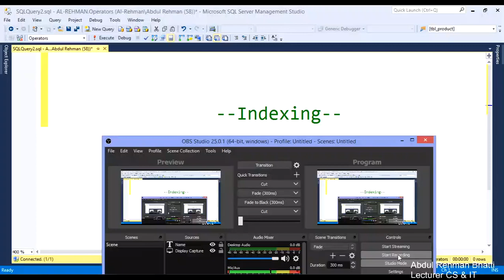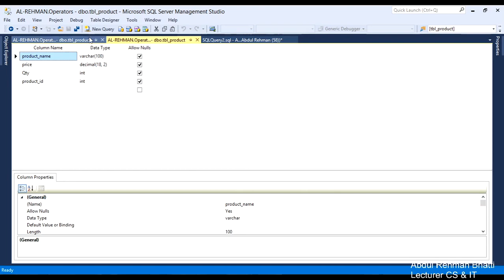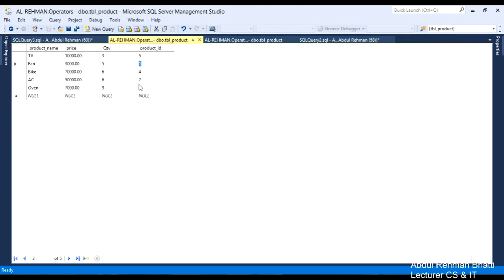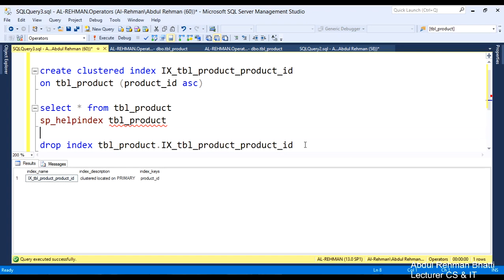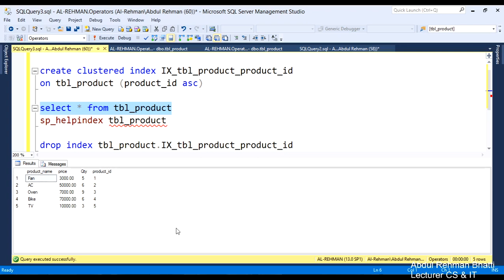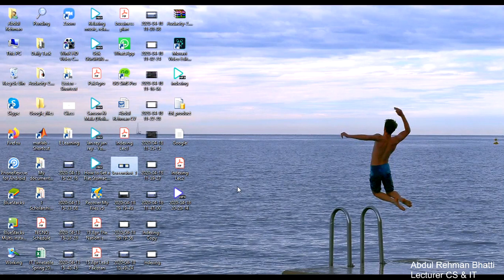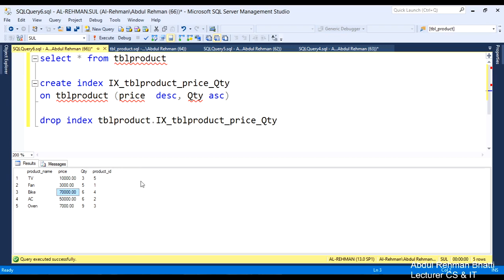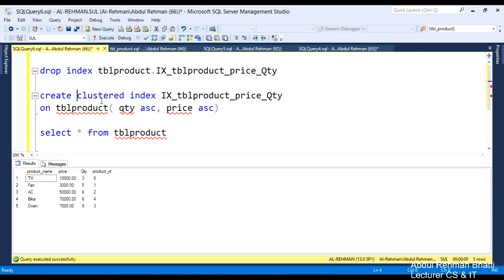Database Indexing Part 2 by ARB